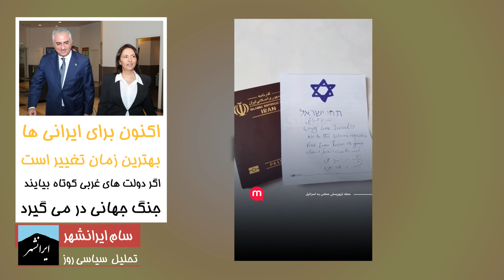ارتباط جنگ جهانی سوم و انقلاب ملی ایران، باخبر بامدادی 22 مهر ایرانشهر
بین وقوع جنگ جهانی سوم و انقلاب ملی ایران ارتباط مستقیمی وجود دارد و همه راه ها از ایران می گذرد. تفسیر سیاسی روز در باخبر بامدادی 22 مهر ایرانشهر

تویتر      : @Iranshahrtv
اینستاگرام : @iranshahrtv
تماس در تلگرام: